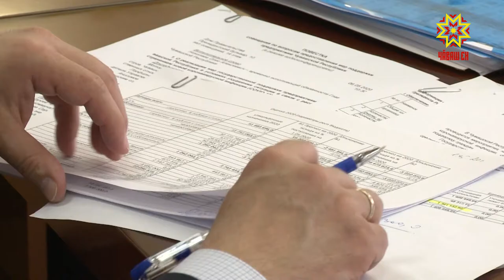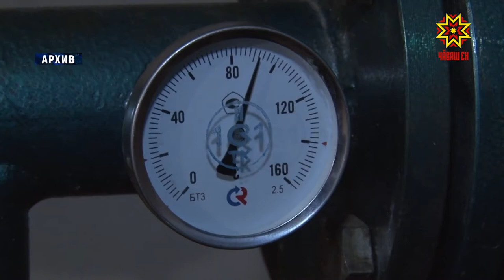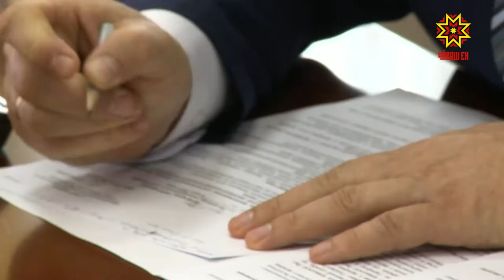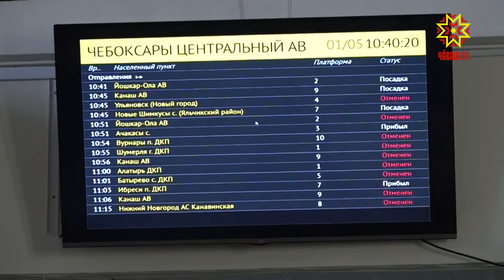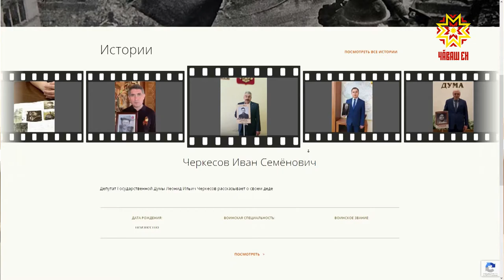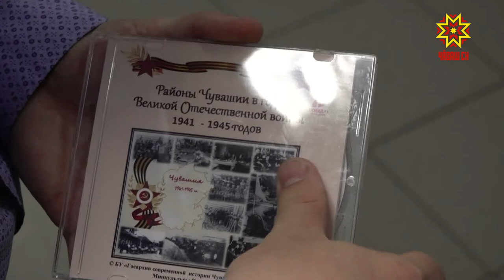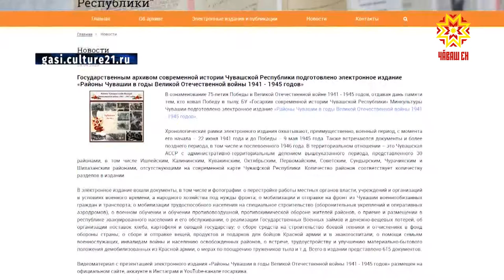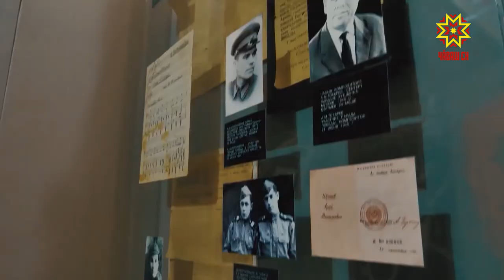Республика 06.05.2020 на чувашском языке. Вечерний выпуск